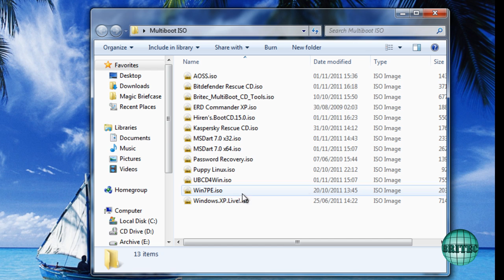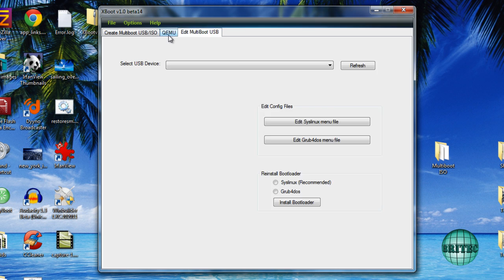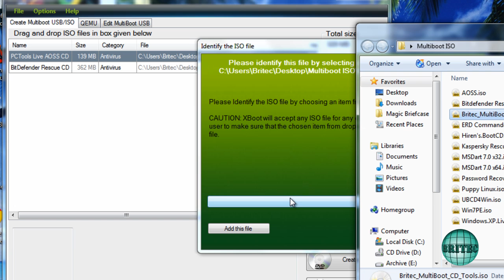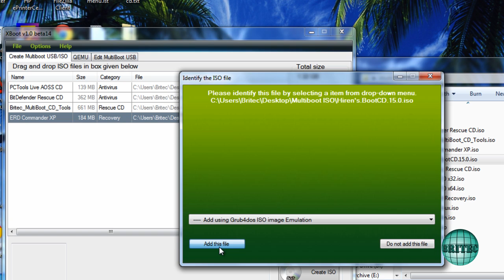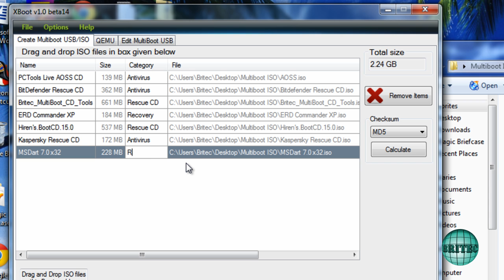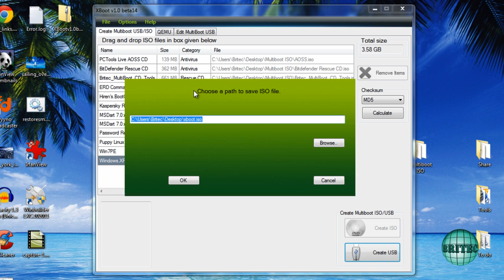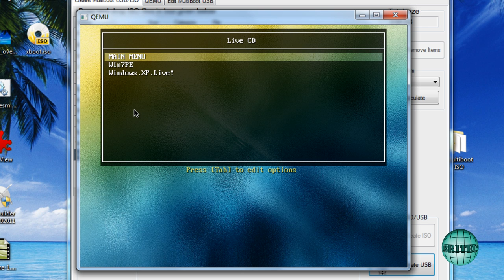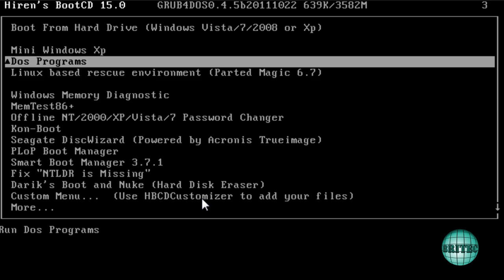XBoot - Create Multiboot Rescue USB Or DVD by Britec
XBoot is a easy-to-use utility for creating Multiboot USB/ISO.You may have seen many bootable ISO files like Linux live CDs , Antivirus rescue CDs etc. XBoot can combine these ISO files in to one Multiboot ISO file or create Multiboot USB in just few clicks.
Simply Drag and drop ISO files in to XBoot and click Create ISO or Create USB button.